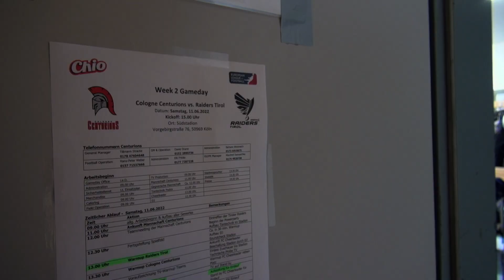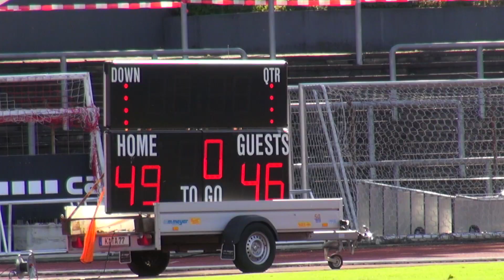INSIDE THE RAIDERS: A wild road trip... | SWARCO RAIDERS Tirol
What a ride... In week 2 of their very first ELF season the RAIDERS Tirol took the road for the first time. See what happened on the long trip to Cologne and experience a wild game up close!